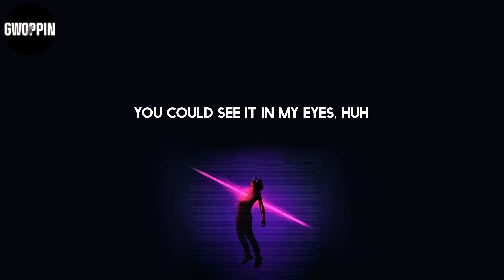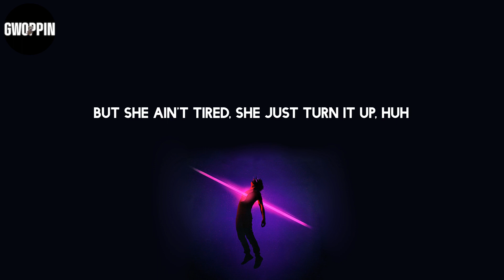Sleepy Hallow - 2055 (Lyrics)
Lyrics: Sleepy Hallow - 2055